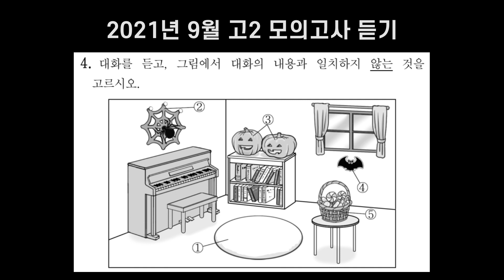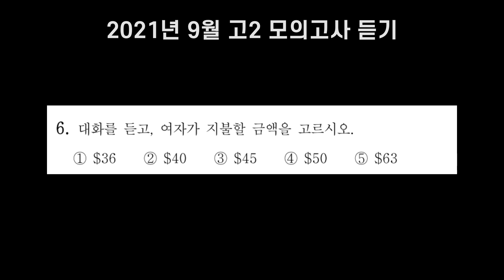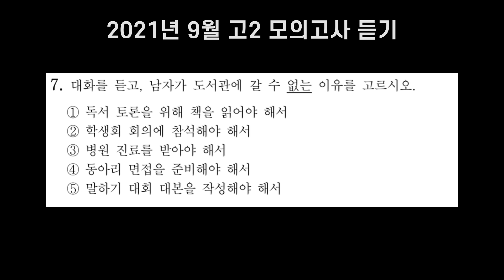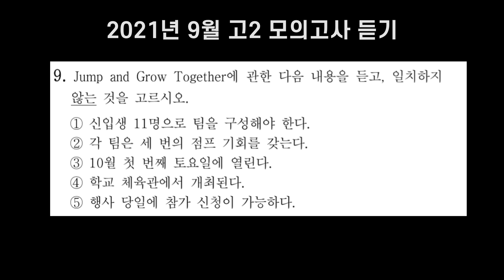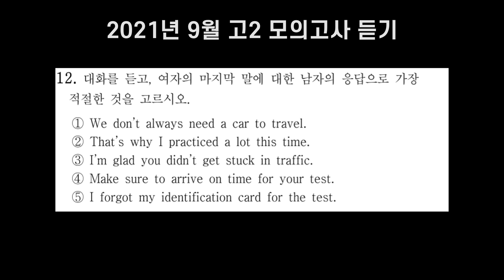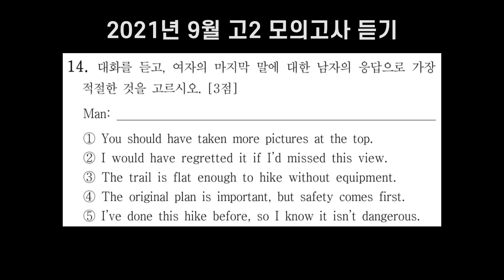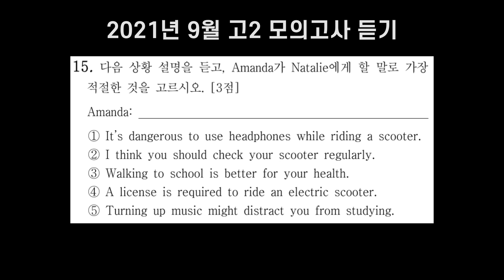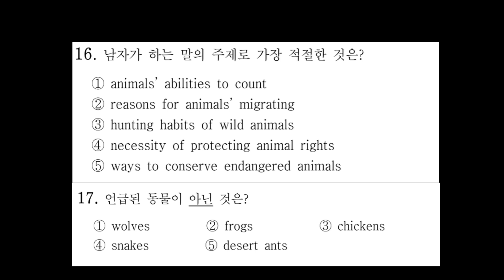2021년 09월 고2 모의고사 영어듣기 (8월 31일 화요일 시행) │문제+MP3+대본+정답 업로드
2021년 (2022학년도) 9월 고2 모의고사 영어듣기

정답
1번- 3
2번- 3
3번- 4
4번- 5
5번- 2

6번- 3
7번- 5
8번- 4
9번- 5
10번- 3

11번- 5
12번- 2
13번- 2
14번- 4
15번- 1

16번- 1
17번- 4

0:00 1번
0:56 2번
1:59 3번
3:29 4번
5:01 5번
6:17 6번
7:42 7번
8:59 8번
10:21 9번
11:37 10번
12:56 11번
13:30 12번
14:03 13번
15:21 14번
16:37 15번
17:52 16-17번